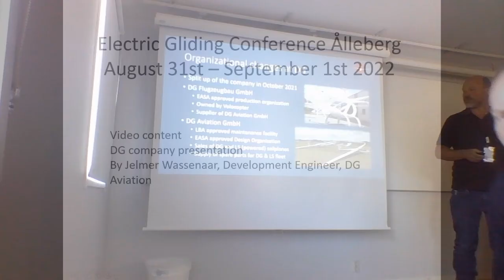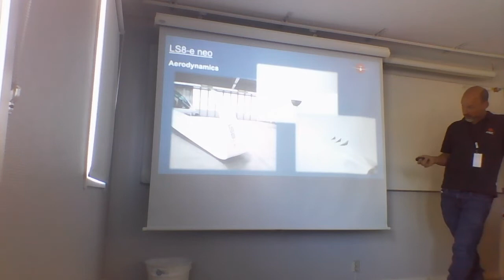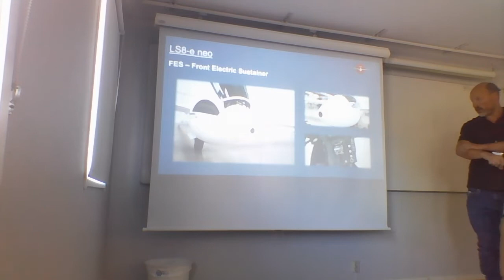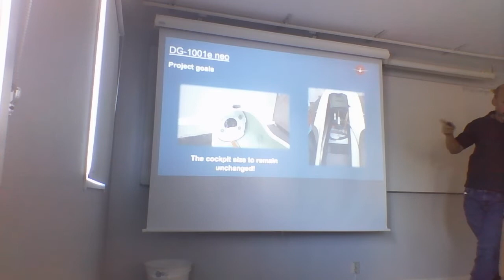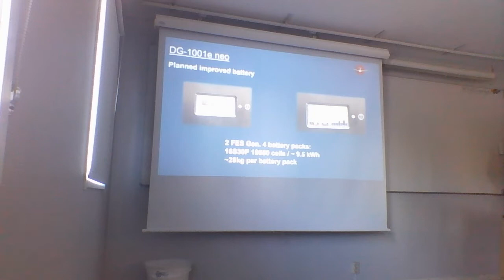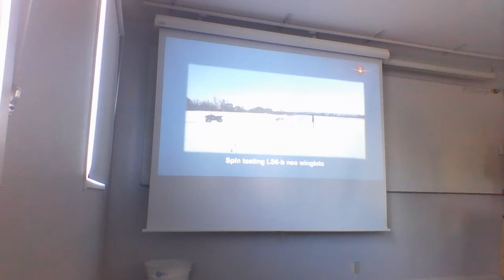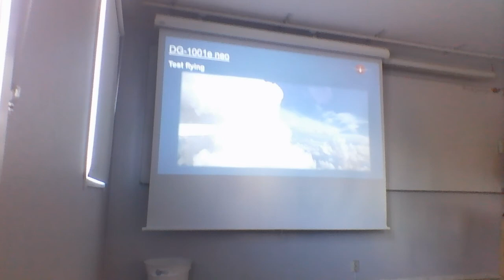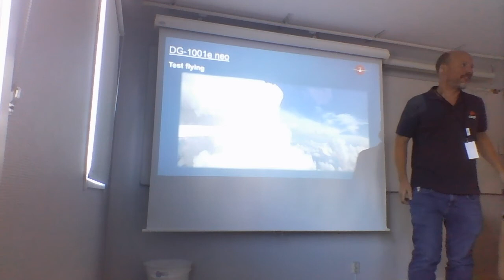DG Aviation company presentation - Electric Gliding Conference Ålleberg 2022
DG Aviation company presentation
by Jelmer Wassenaar, Development Engineer, DG Aviation
Link to presentation featured in this video